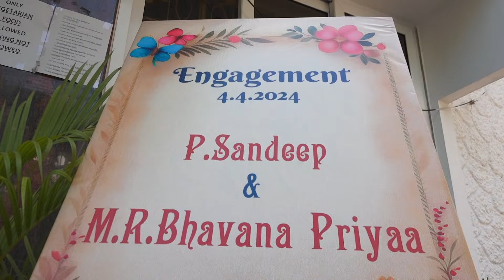Sandeep Engagement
# RG Photography weddingphotography # indianbride# bridegroom southindianwedding candidwedding photography# photography inspiration#bridalportraits#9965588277#kovaiguru#